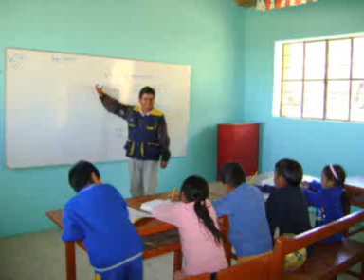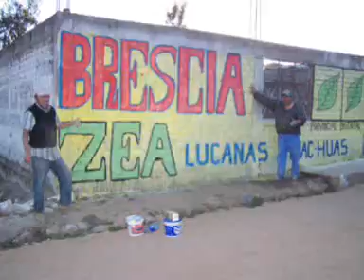Julio Zea a la Alcaldia de Huac-huas 2011 - 2014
nuestras promesas son responsables no queremos ser demagogos, pero estamos superando el mundo cerrado de muchas personas que nos ven como un nuevo cambio